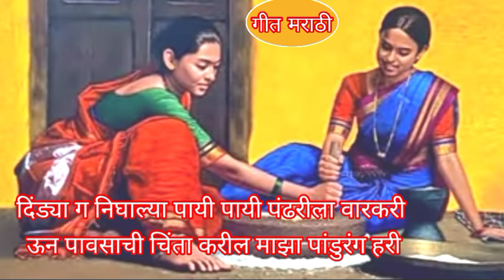जात्यावरील मराठी पारंपारिक#ओव्याजात्यावरच्या पंढरीच्या पांडुरंगारुक्मिणीच्या जात्यावरच्याओव्या